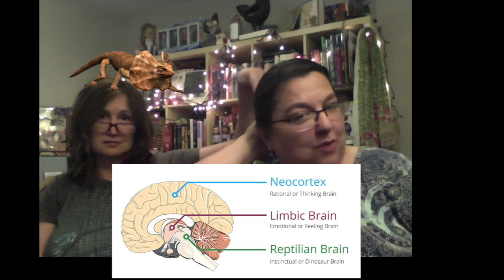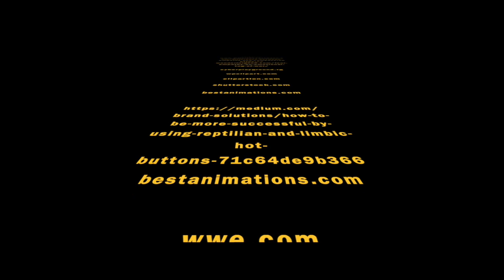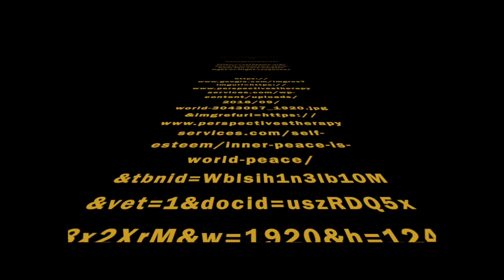Fear Prevents Empathy. Is That Why We're All So Disconnected?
Wonder why there are lots of "Karens" and "BBQ Beckys" in the world? Or why some of us refuse to wear masks, or are unable to connect to someone who's different from us? We have a few answers..check out our latest vid to learn more about how we're wired for both fear and empathy, and how you can cut fear down to size to allow yourself to connect to the 'other,' and/or the unknown.

Links:
We throw around the words empathy and compassion a lot. What's the difference between the two: 2.
Why can't fear and empathy co-exist?